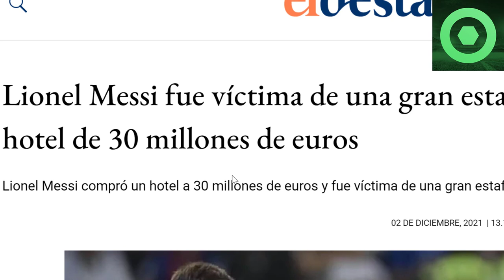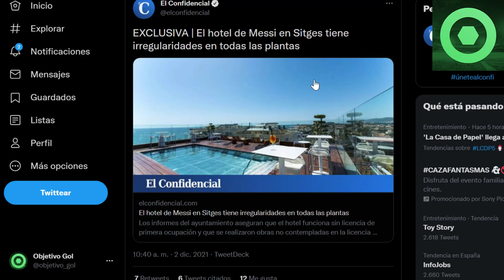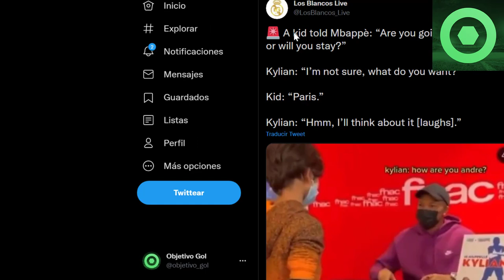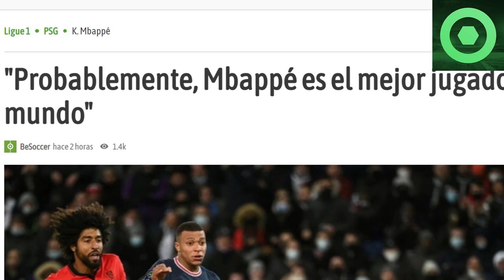⚠️¡B00M!⚠ LEO MESSI SUFRE TREMENDO ENGAÑO🟥MBAPPE HABLA de su FUTURO🟥 “ MBAPPE el MEJOR del MUNDO ”🟥